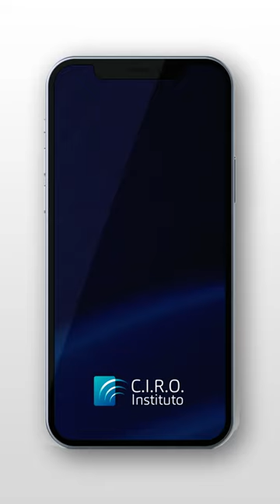Especialização em Radiologia Odontológica